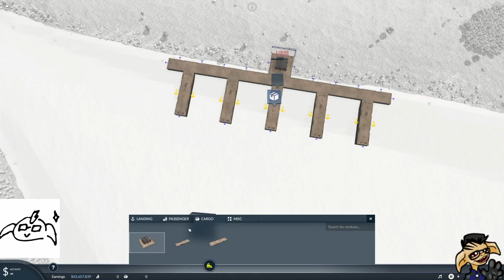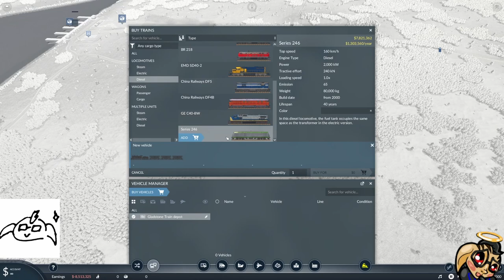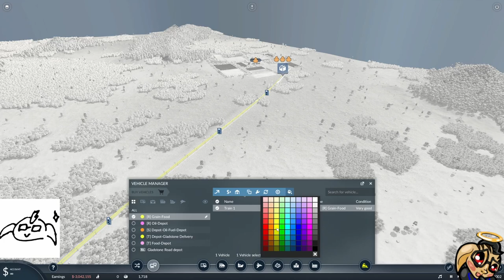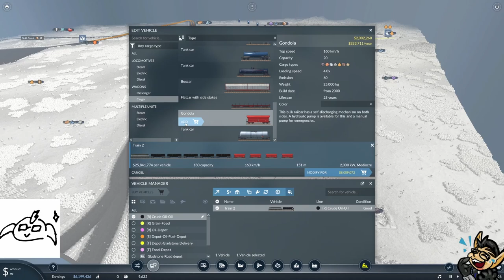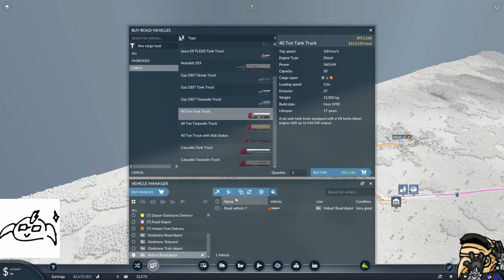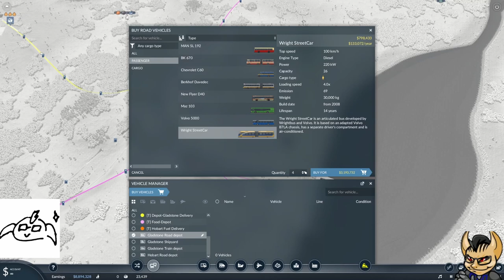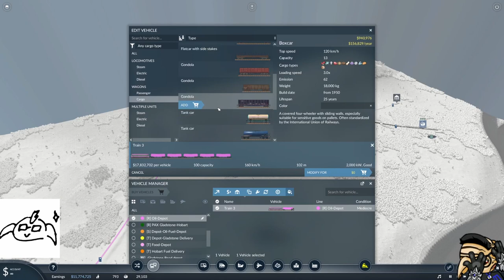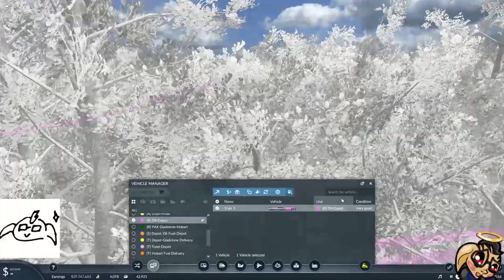Transport Fever 2 - 21 - Cargo Hub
This is a one off episode where we create a cargo hub across multiple vehicle types.